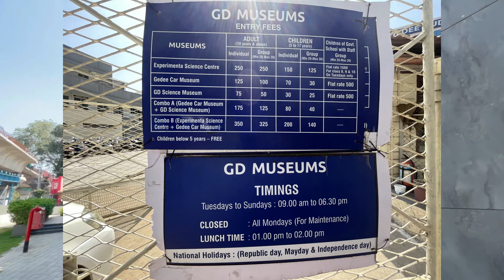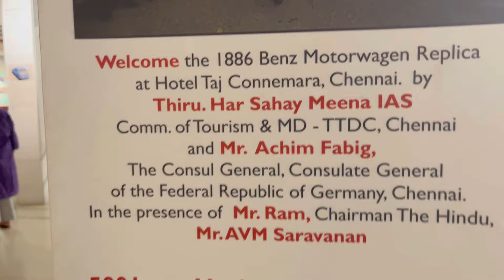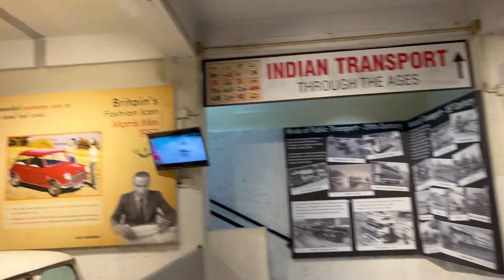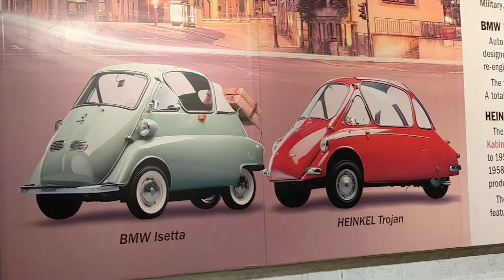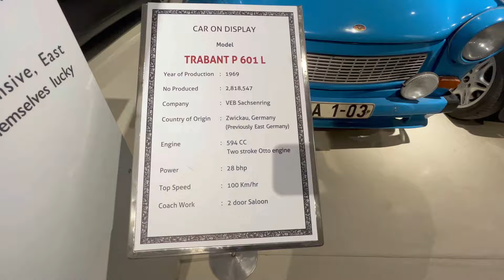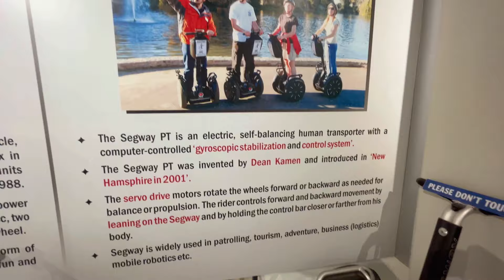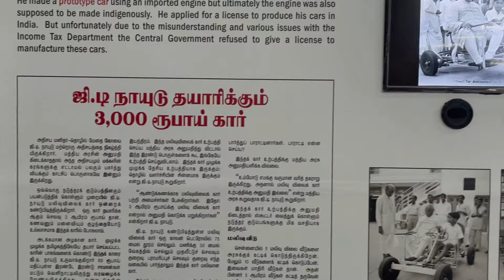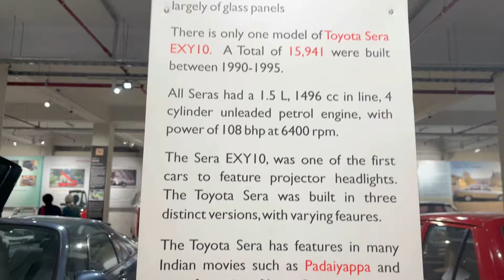🔥ஜி.டி. நாயுடு Car Museum 🔥| Biggest Car Museum in Kovai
Gedee Car Museum is a private vintage car museum located in the city of Coimbatore, India.

The museum was founded by GD Gopal in 2015 as a commemoration of his late father, Gopalswamy Doraiswamy Naidu. During its inauguration, the museum was endowed with a distinctive assortment of automobiles originating from Britain, Germany, Japan, France, Spain, and the United States. This collection encompasses nearly 35 different brands and comprises the private accumulation of G.D. Naidu Charities, which has been amassing these vehicles for over four decades. Also, the museum received eight cars donated by other vintage car enthusiasts.

Hello Natpusss!